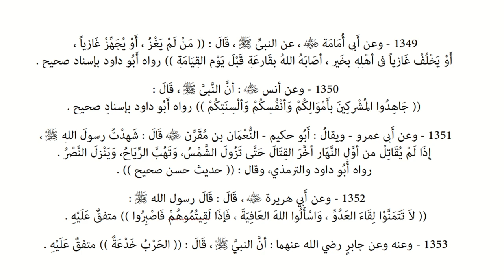Riyāḍ us-Ṣāliḥīn | Hadiths 1349 -1353 - War is deception